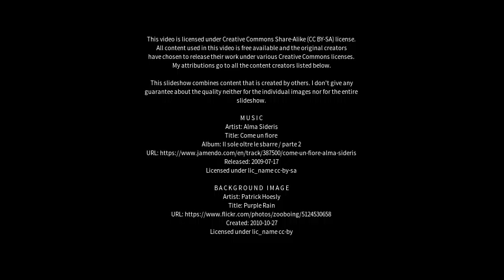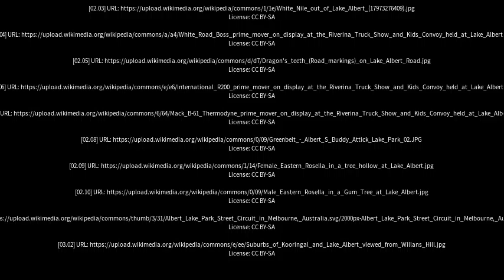Best places to visit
Best places to visit - Lake Albert (Australia) Best places to visit - Slideshows from all over the world - City trips, nature pictures, etc.